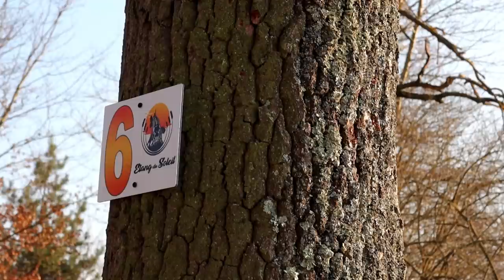Pêche de la CARPE en DRONE à l’Étang du Soleil.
L'Etang du Soleil est proche de Montluçon, il vient d'ouvrir à la pêche de la Carpe et nous sommes parmis les premiers à le pêcher.
Découvrez notre pêche et les carpes qui maraudent à cet endroit.

etangdusoleil.fr
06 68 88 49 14